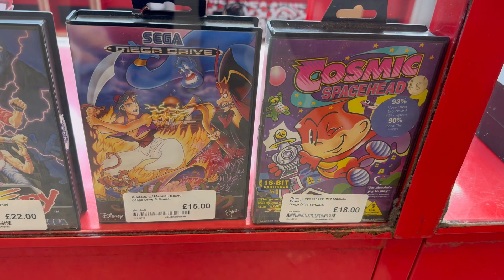What retro finds can we find up in Walsall will we find some golden titles ?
We come back to Cex Walsall to see what we can find on this time around